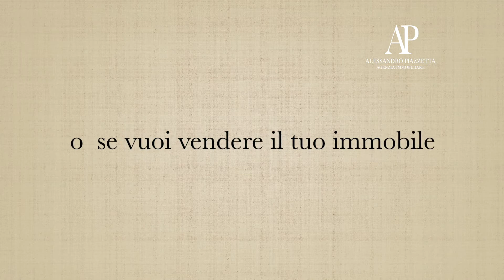Alessandro Piazzetta Immobili in vendita ed in affitto a Genova e Riviera Ligure